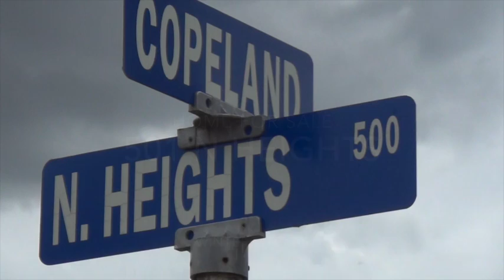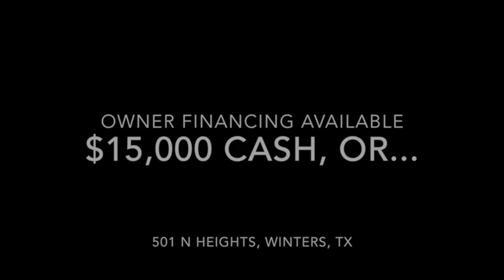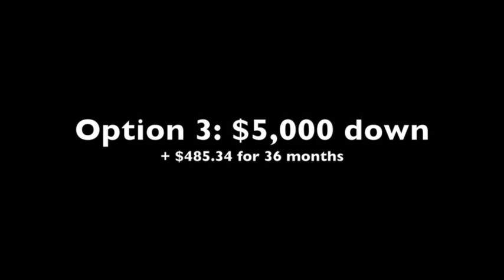(SOLD) 501 N Heights Winters Texas Home for Sale Kessler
OPEN HOUSE Saturday Aug 23, Noon - 3pm. Great home for investors, first time buyers, minimal rehab will be needed to get this home up and running.  $15,000 cash, or financing is available (see video for details).